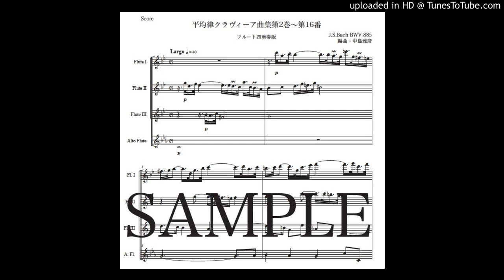バッハ「平均律クラヴィーア曲集第2巻〜第16番」フルート四重奏版（編曲：中島雅彦）